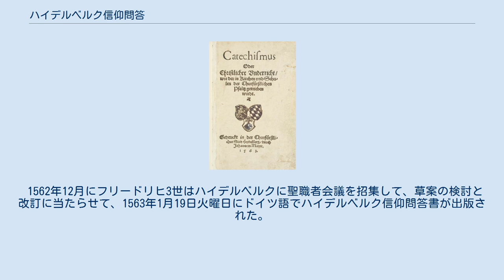ハイデルベルク信仰問答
キリスト教信仰宣言、信経、信条、信仰告白
ハイデルベルク信仰問答、1563年 ハイデルベルク信仰問答（ハイデルベルクしんこうもんどう、ドイツ語：Heidelberger Katechismus）は、1563年にドイツの町ハイデルベルクで書かれて出版されたカルヴァン派の信仰問答書。
人間の悲惨、救い、感謝の3部からなり、129問答から成る。
 1546年、プファルツ選帝侯フリードリヒ2世が宗教改革に際して、自分の領地ハイデルベルクでアウクスブルク信仰告白を取り入れてルター派の信仰の立場を持った。
やがてハイデルベルクにプロテスタントの学者が集まり、ルター派、メランヒトン主義者、カルヴァン主義者、ツヴィングリ主義者によって聖餐論論争が起こった。
これが、信仰問答書を作成する直接の原因になった。
 1559年にプファルツ選帝侯に就任したフリードリヒ3世は、聖餐論論争を終結させるためにフィリップ・メランヒトンに相談して助言を得た後、公開討論会によってカルヴァン主義の聖餐論の立場をとる事になった。
1561年、フリードリヒ3世はメランヒトンの弟子であるツァハリーアス・ウルジーヌスを再組織しコレギアム・サピエンティアエの責任者にした。
そして、ウルジーヌスと前任のカスパル・オレヴィアーヌスに信仰問答書と信仰告白の作成を命じた。
ハイデルベルク信仰問答書はカルヴァンやブリンガーなどのカテキズムを参考にして、ウルジーヌスがラテン語の草案とオレヴィアーヌスのドイツ語の草案を元に作成した。
 1562年12月にフリードリヒ3世はハイデルベルクに聖職者会議を招集して、草案の検討と改訂に当たらせて、1563年1月19日火曜日にドイツ語でハイデルベルク信仰問答書が出版された。